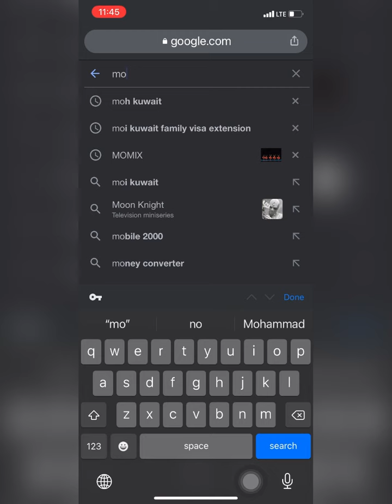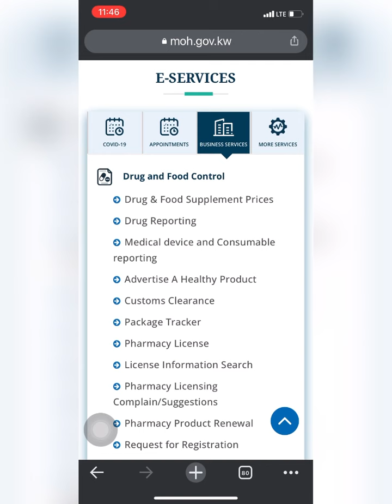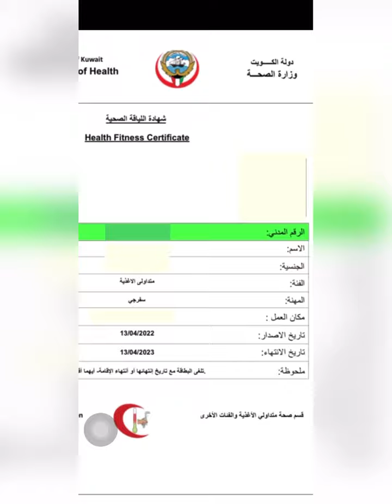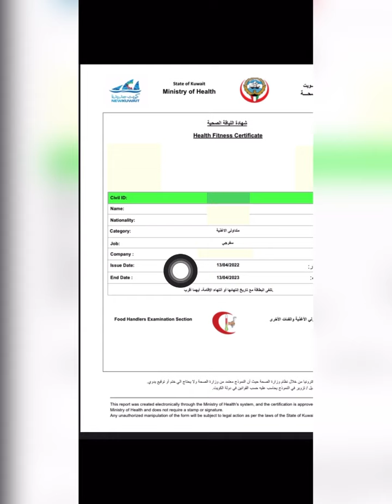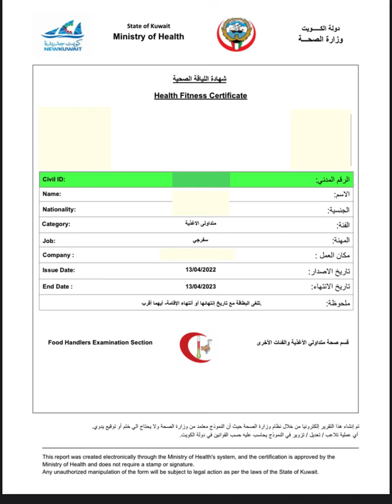How to get in Kuwait your Health Fitness Certificate | baldiya Card ko Kaise download kare Free me.